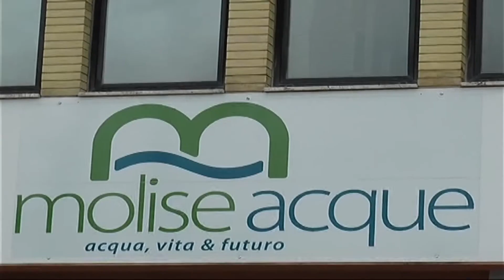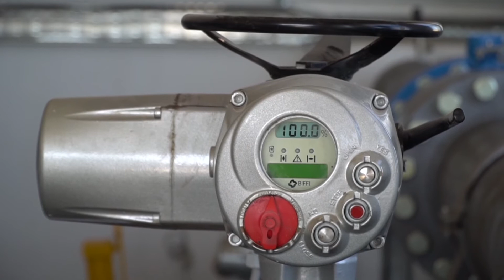MOLISE ACQUE, 50 LAVORATORI A CASA: RABBIA DI POLITICA E SINDACATI